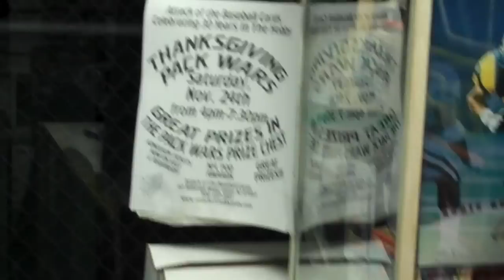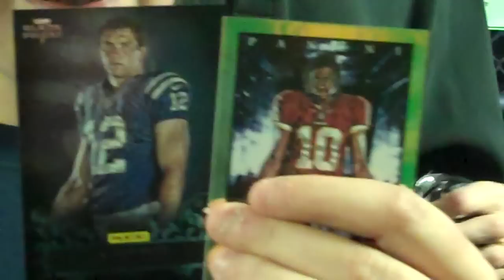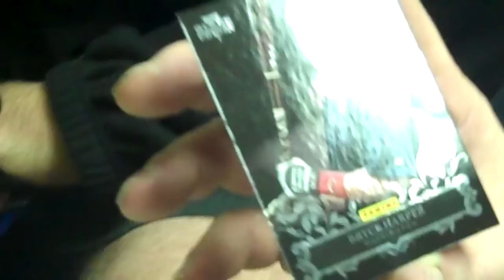Attack of the Baseball Cards 2012 Panini Black Friday Pack Break.mp4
Attack of the Baseball Cards (Union NJ) helps it's customers at a special 2012 Thanksgiving Weekend Pack Wars celebrate Panini's Black Friday Promotion by doing a Pack Break. Attack of the Baseball Cards is located at: 60 Milltown Road, Union NJ 07083.